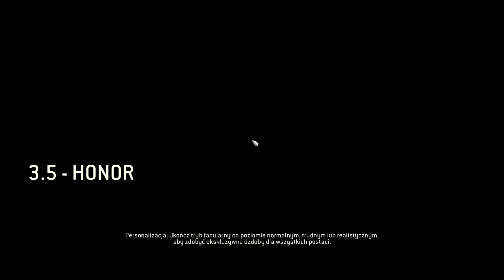For Honor - Zbliżamy się do finału #10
Cześć :) Pewne osoby z mojego grona widzów wspominały o tym tytule parokrotnie i podpowiadały, abym go ograł. Podobno jest to krótka gra aczkolwiek treściwa i znając moje zamiłowanie do takich gier, powinna mi podpasować. Czy tak będzie? przekonajcie się sami.

Odcinki co drugi dzień o godzinie 15:00

Fabuła omawianej produkcji toczy się w alternatywnym, pseudo-średniowiecznym świecie, w którym zmagają się trzy frakcje. The Chosen odpowiadają japońskim samurajom, The Legions czerpią wzór z europejskich rycerzy, zaś The Warborn do złudzenia przypominają wikingów.
Oprócz rozgrywki wieloosobowej, omawiana produkcja oferuje także kampanię fabularną, służącą za wprowadzenie do świata przedstawionego. Opowieść składa się z szeregu odrębnych misji, w których kierujemy bohaterami należącymi do trzech podstawowych frakcji. Wędrówka i zabijanie przeciwników wzbogacona jest o różnorakie cele i motywy, których próżno szukać w trybie wieloosobowym, np. pościgi na wierzchowcach.